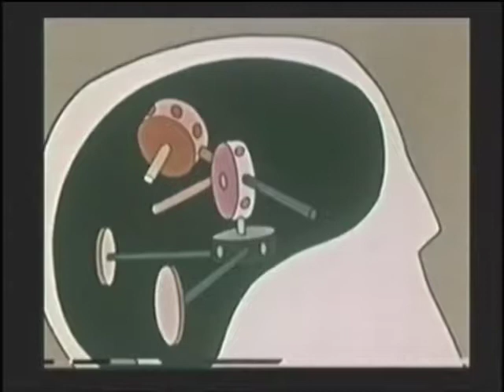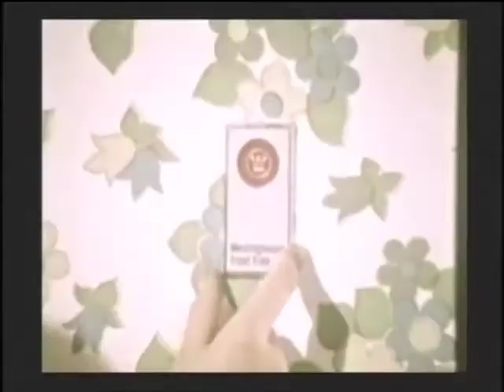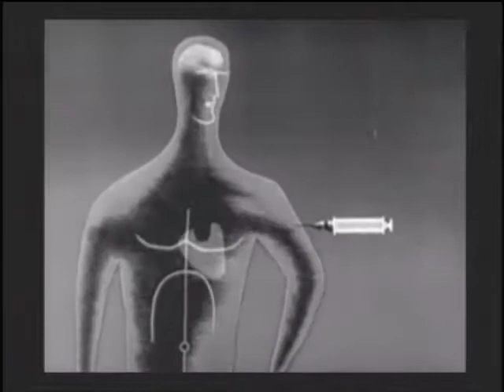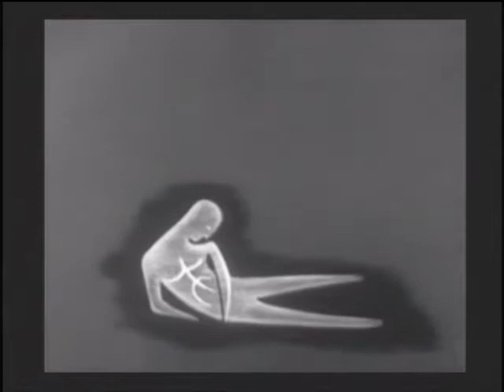Drugs the Children are Choosing - Part 1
Montage of video footage obtained from the Prelinger Archives at archive.org.  Features the music of TEST-SITE recorded live by TubeVision